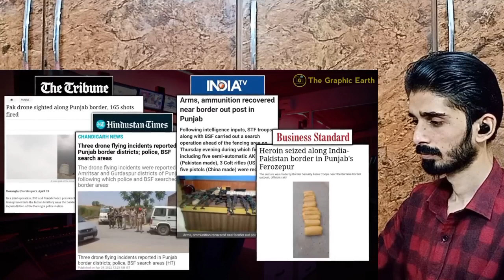Pakistani Reaction Crazy Border of india | Borders of India Reaction Pakistani | indian Border